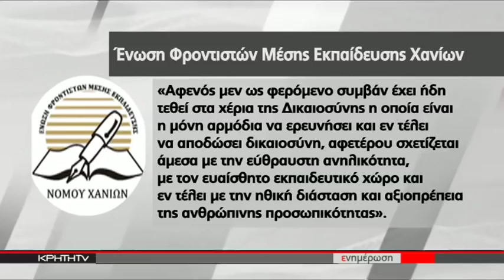ΑΝΕΚΦΡΑΣΤΟΣ ΑΝΕΒΗΚΕ ΤΑ ΣΚΑΛΙΑ ΤΟΥ ΔΙΚΑΣΤΗΡΙΟΥ Ο 57ΧΡΟΝΟΣ